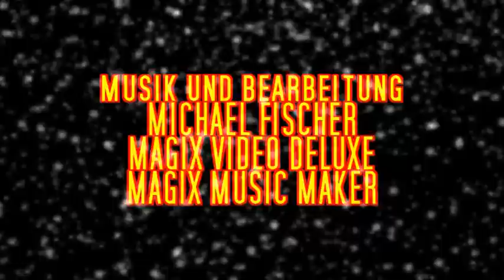X-Men Origins: Wolverine | Kritik / Review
Frohes Welt ... Fest!

Heute mal mit Hugh Jackman als der Wolverine... oder wie er Wolverine wurde. Naja, die Vorgeschichte. Hält, was sie verspricht? Und wieso gab's dieses Jahr ein Remake?

KRITIK NACH ALTEM SYSTEM:

Story 2/5
Technik 2/5
Cast 2/5

Fazit: 6/15. Das ist eine 4.

Musik und Bearbeitung:
Michael Fischer